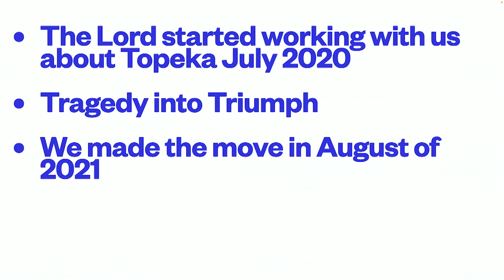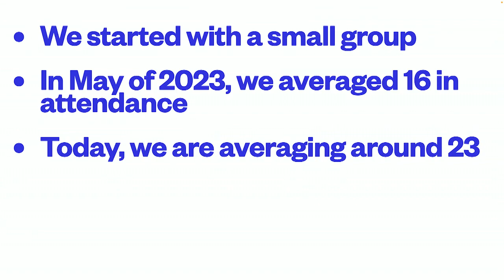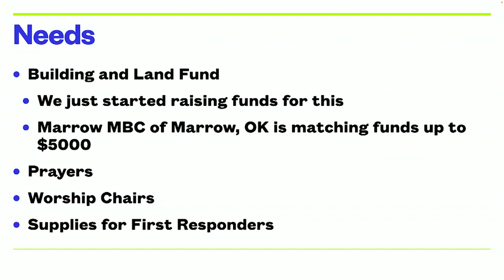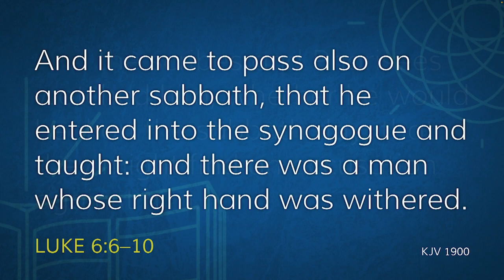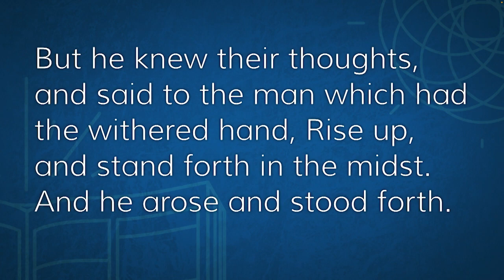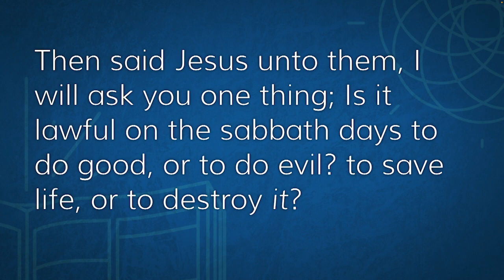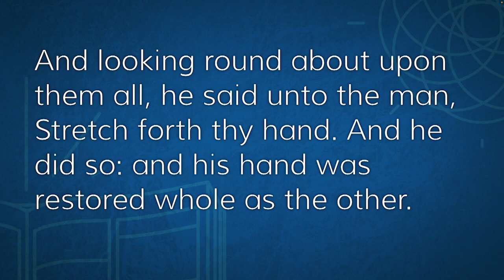Guest Missionary Everett Ledbetter